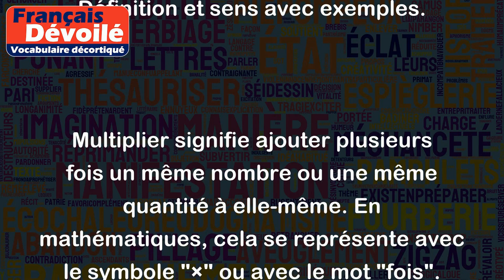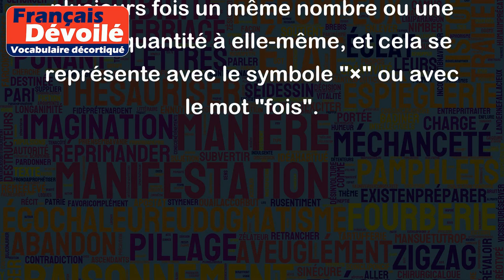Multiplier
Multiplier signifie ajouter plusieurs fois un même nombre ou une même quantité à elle-même. En mathématiques, cela se représente avec le symbole "×" ou avec le mot "fois".
Par exemple, 3×2=6 signifie "3 multiplié par 2 est égal à 6". On ajoute donc 3 deux fois à elle-même.
Voici quelques exemples supplémentaires de multiplication:
- 4×5=20: "4 multiplié par 5 est égal à 20"
- 6×8=48: "6 multiplié par 8 est égal à 48"
- 9×3=27: "9 multiplié par 3 est égal à 27"
La multiplication peut également être réalisée avec des nombres décimaux ou des fractions. Par exemple, 0,5×2=1 ou 1/4×8=2.
En résumé, multiplier signifie ajouter plusieurs fois un même nombre ou une même quantité à elle-même, et cela se représente avec le symbole "×" ou avec le mot "fois".